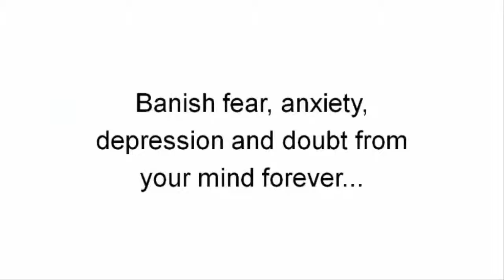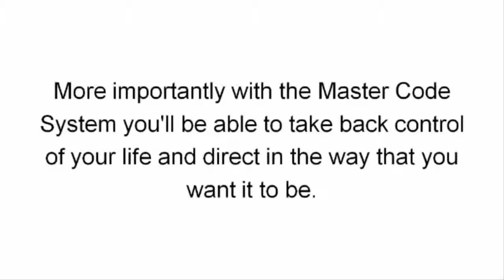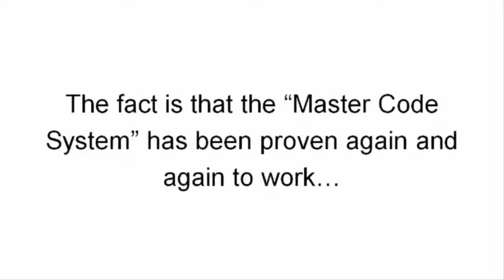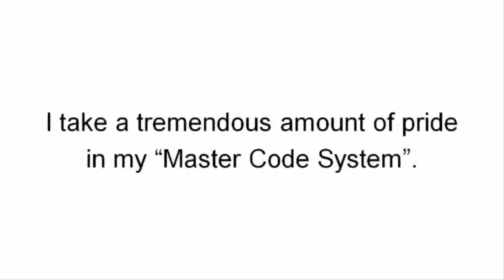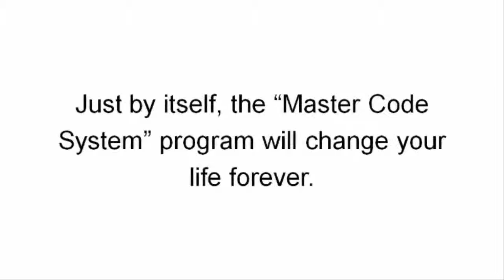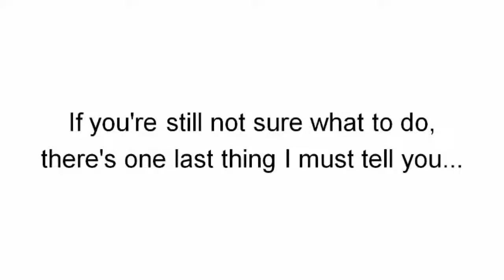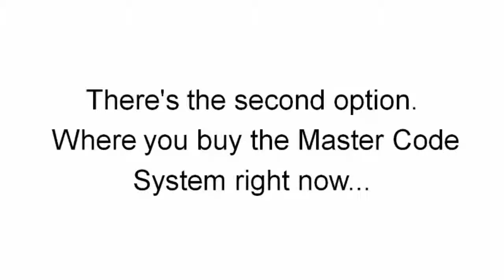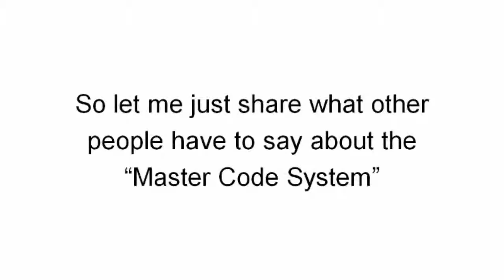Master Code System Review + 2 Bonuses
Get Master Code System

Hi, i'am Braxton Terrell, and i'm going to record Master Code System Review .

It is only step-by-step system, based on objective research and real world results that cuts through the magical thinking behind traditional Law of Attraction systems and empowers you to manifest absolutely anything you desire!

This radically groundbreaking system will work for you Even if:

Everything you've tried so far seems to produce inconsistent results.

You're tired from trying the countless other personal development programs but never succeeded.

Your dreams and goals seem impossible and far out of your reach.

You're 65 years old or 30 years old. It's never too old nor young to get started.

And even if you believe you've seen and tried everything!

Now, let me tell you what The Master Code System is not...Just so you know exactly what you're about to experience.

This is not yet another "Feel Good" or "Motivational" program...

This is not some magical push button solution that promises something silly...

Like..."Manifest $1,000,000 in a week" or something ridiculous like that...

With the Master Code System You'll be able to:

Attract an incredible abundance of wealth into your life by using the Infinite Wealth code within your subconscious mind.

Master the 1 controversial mind code that grants you the ability to influence events and people in your life to persuade and manipulate situations to your advantage.

Literally tap into a unique health code to manifest a "perfect" state of health for yourself, imagine never falling sick ever again.

Use a simple 7-minute dily ritual which will help turbocharge your manifesting capabilities.

Banish fear, anxiety, depression and doubt from your mind forever.

Effortlessly catch those lucky breaks, coincidences that have eluded you before.

Master the magical "reality bending" technique that will grant you astounding powers that will allow you to shape your future as you see fit.

Plus so much more. More importantly with the Master Code System you'll be able to take back control of your life and direct in the way that you want it to be.